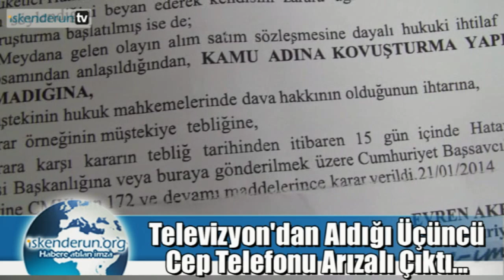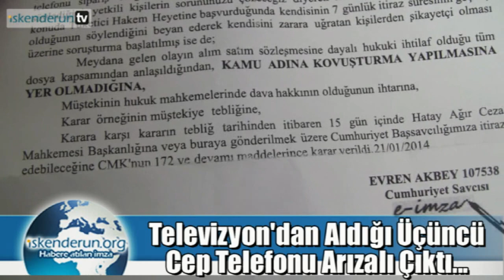televizyondan aldigi telefon arzali cikti